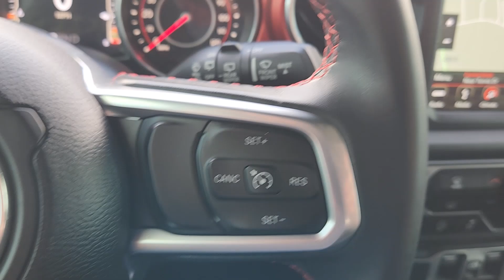2018 Jeep Wrangler Unlimited Rubicon Bedford, Grapevine, Arlington, Dallas, Irving TX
Pre-Owned 2018 Jeep Wrangler Unlimited Rubicon available at Grubbs Nissan located in 310 Airport Freeway, Bedford, TX, 76022.
Stock#: NT29160A - VIN#: 1C4HJXFG3JW120922

Please mention the stock# NT29160A when you contact the dealership for this vehicle.

Go home happy with the  2018  Jeep Wrangler.  Enjoy all the outdoor life has to offer in the  Wrangler, the iconic open-air vehicle that inspires confidence on the road or on the trail.  The following are some of this vehicles highlighted options: Heated Steering Wheel
, Apple Carplay®/Android Auto®, Navigation System, Keyless Entry, Heated Mirrors, Satellite Radio, Back-Up Camera, Fog Lamps, Steering Wheel Audio Controls, Electronic Stability Control. There's nothing like that feeling of wind-in-your-hair freedom. Get into the Wrangler today.